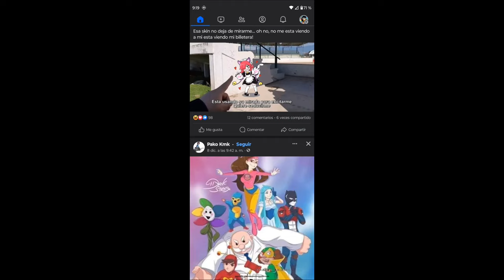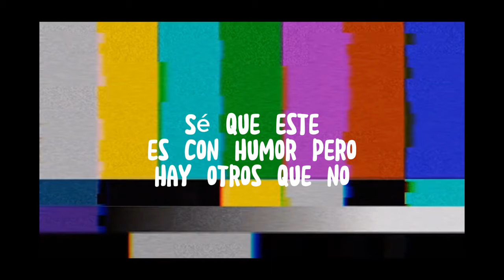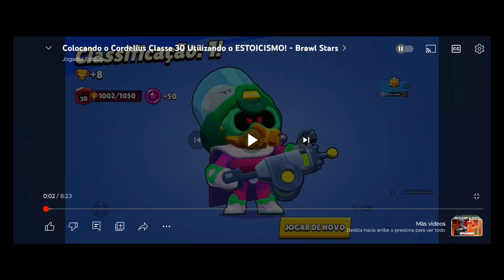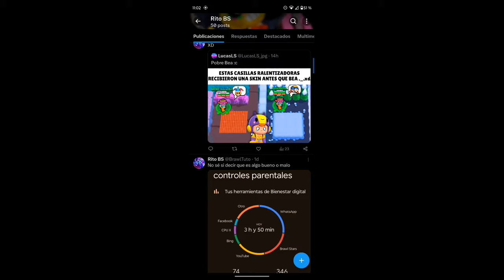¿Eres un mal ganador o un buen perdedor? (Reflexión) | Brawl Stars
Una reflexión/análisis de la comunidad del brawl en mi opinión. Se aceptan críticas constructivas:

Etiquetas y hashtags
brawl stars, brawl stars reflexion, comunidad de brawl stars,